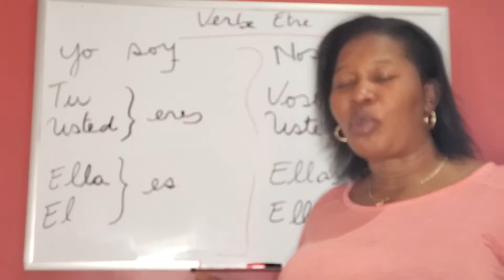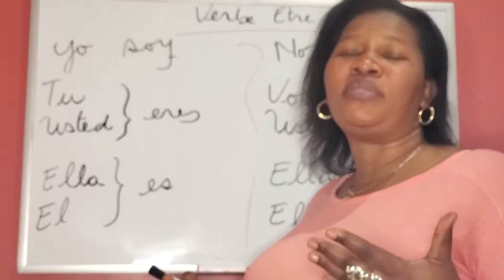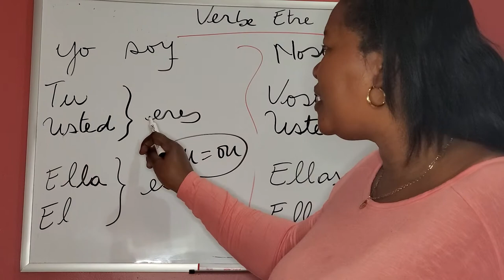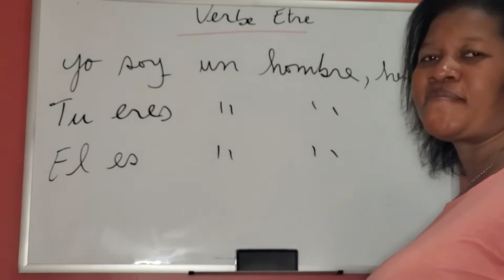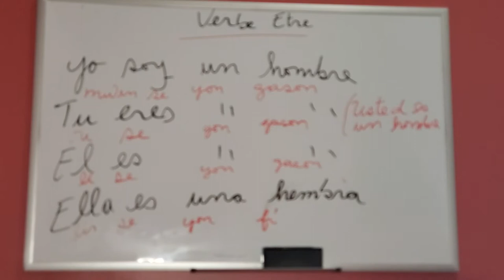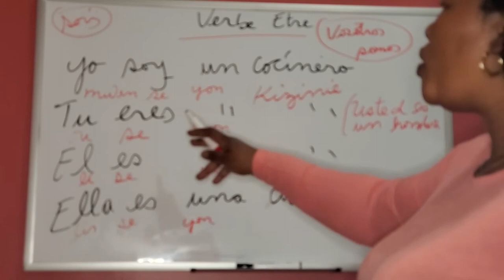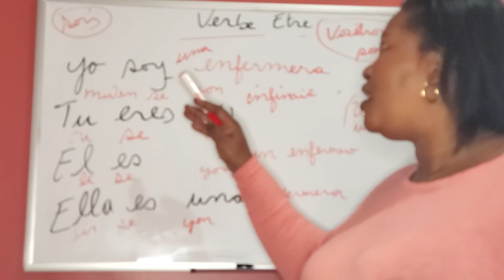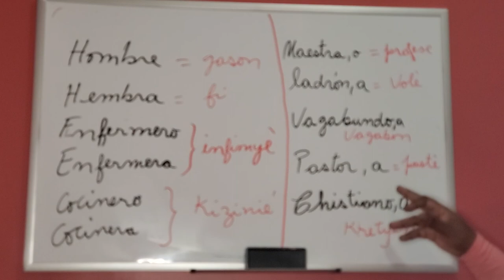An nou apran'n palé español ak Marykethou